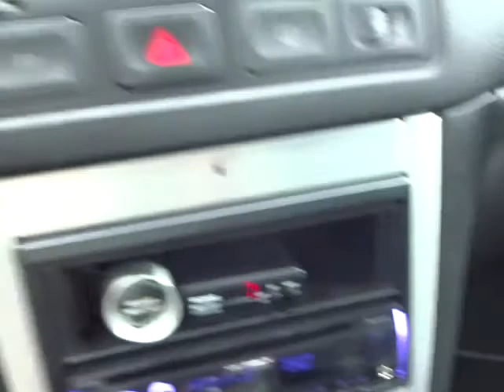VOLKSWAGEN GOLF Left Hand Drive